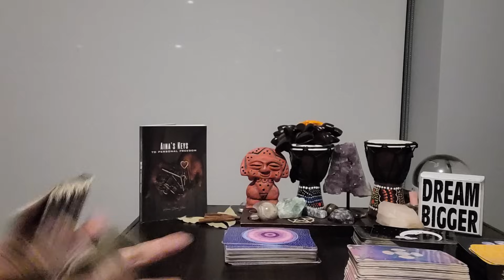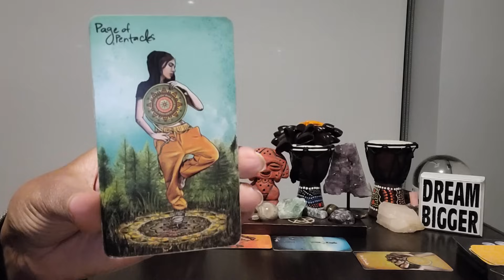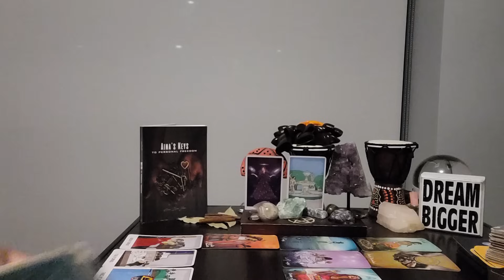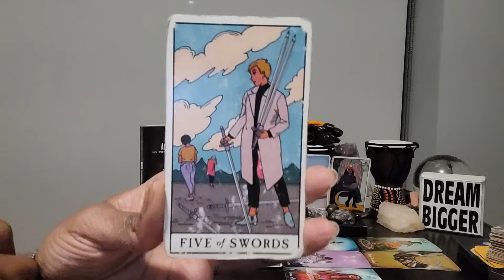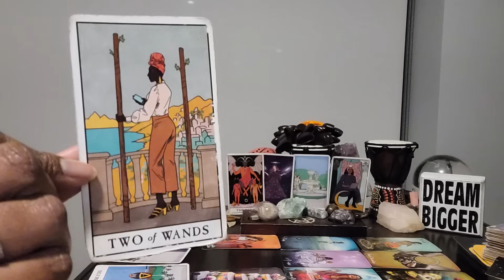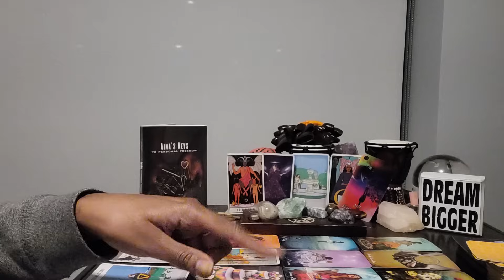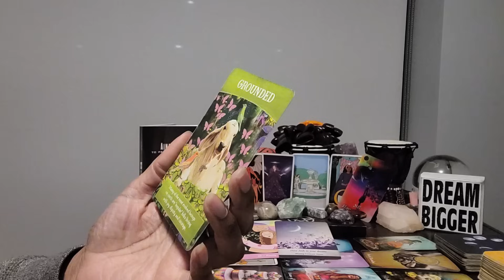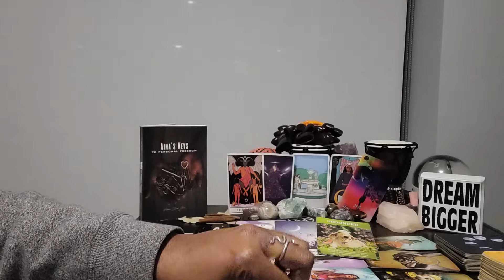Aries: #8 - Genesis 50:20 -The 😈 is trying to get U entangled in something BUT SOURCE has a blessing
⭐️ Table Read: AINA'S KEYS TO PERSONAL FREEDOM by Aina Breiyon